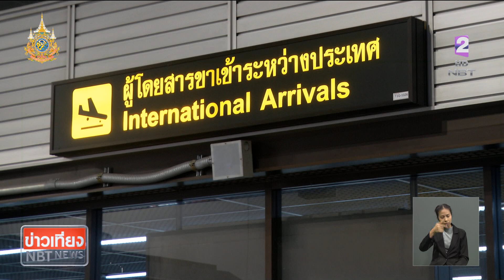ท่องเที่ยว-ลงทุน บูม!! ไทยขอ "ยกเลิกวีซ่าเชงเก้น" ข่าวเที่ยง วันที่ 26 มกราคม 2567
นับตั้งแต่เปิดศักราชใหม่ปี 2567 ประเทศไทยก็ได้รับหนึ่งข่าวดีสำหรับผู้ที่รักการท่องเที่ยวต่างประเทศ ที่รัฐบาลออกมาตรการฟรีวีซ่าจีน ระหว่างนักท่องเที่ยวไทย-จีน แบบถาวร เริ่มวันที่ 1 มีนาคม 2567
 และล่าสุด การเยือนของประธานาธิบดีสหพันธ์สาธารณรัฐเยอรมนี ในรอบ 22 ปี บรรยากาศและการหารือร่วมกันกับนายกรัฐมนตรี เป็นไปอย่างชื่นมื่น มีการแถลงการณ์ร่วมกัน เพื่อเดินหน้าความสัมพันธ์สู่ "หุ้นส่วนเชิงยุทธศาสตร์" รวมทั้งหารือขอ " ยกเว้นวีซ่า "  สำหรับการเดินทางเข้าเขตเชงเกน ให้แก่ผู้ถือหนังสือเดินทางไทยด้วย